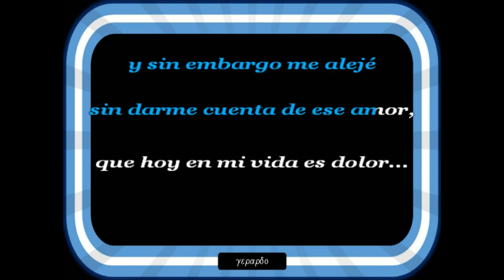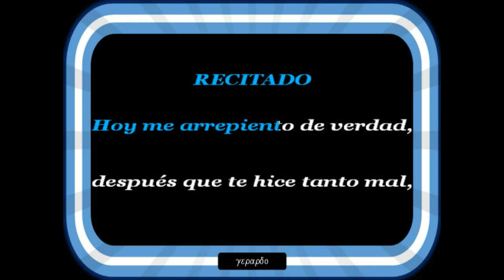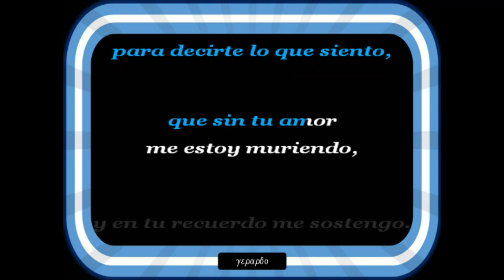Los Nomadas - Como sufro - Karaoke (-3) Tono Bajisimo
Como quisiera verte ahora...

(para voz muy gruesa)